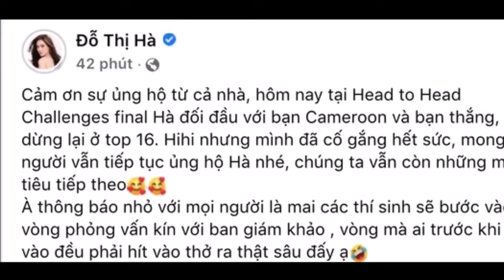✨😲Đỗ Thị Hà dừng chân ở top 16 head to head, Tiết lộ mục tiêu tiếp theo tại Miss World 2021